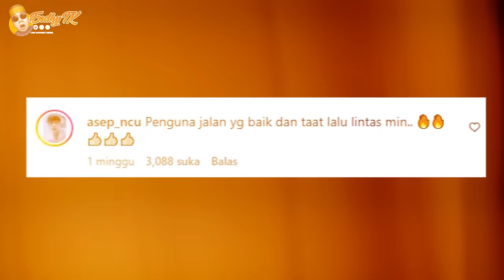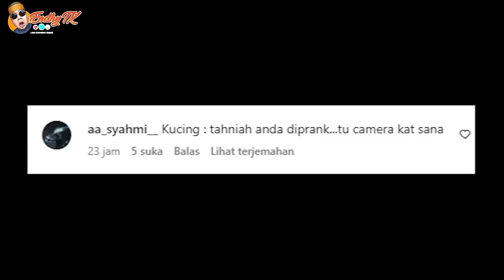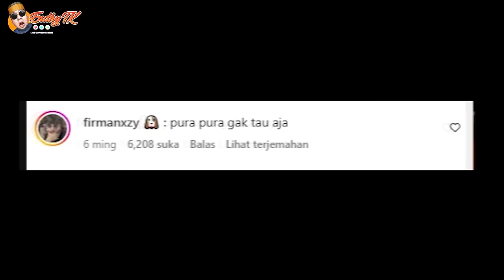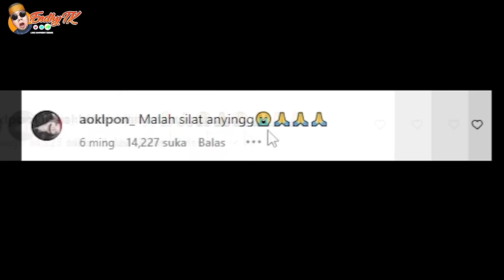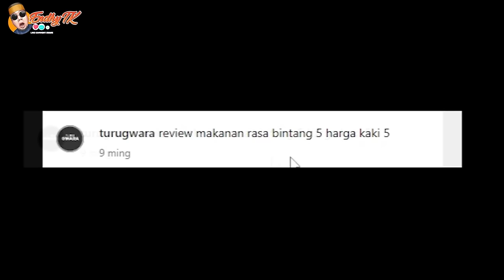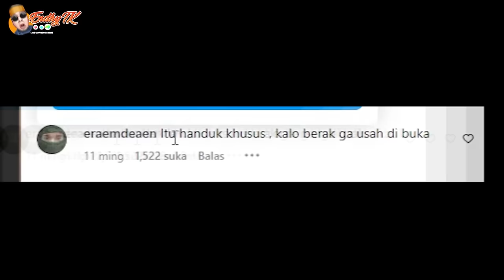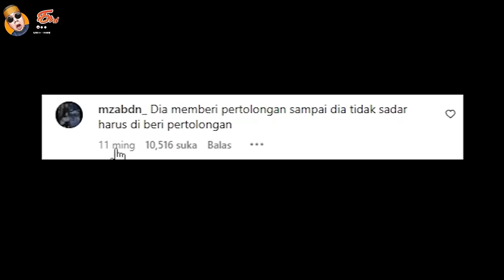ASLI CAPE' AHHH 🤣 ❗️ NGAKAK PLUS | REACTION MEME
SALAM SEMUA..!!!

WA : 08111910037